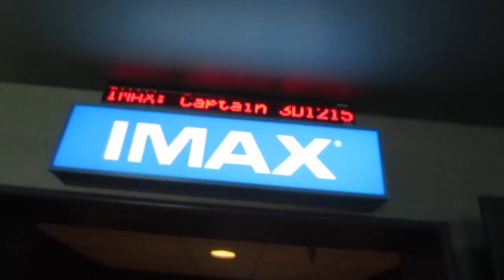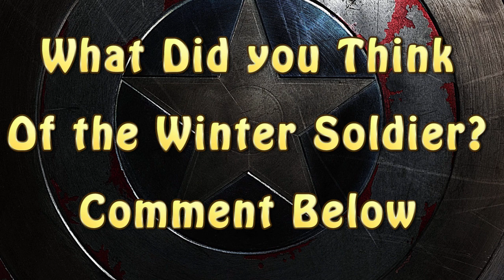Captain America : The Winter Soldier Review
Captain America : The Winter Soldier Review - This is My review of Captain America : The Winter Soldier NO SPOILERS. I really loved the way this movie flowed, i will absolutely go back and see it again soon. It had a good pace, moved nicely story wise, Captain America : The Winter Soldier is undoubtedly one of the Best Marvel Movies to date.agents of Shield show this tuesday 04/08/2014 did not Disappoint. Marvel Universe, Captain America The Winter Soldier, Its All Connected..